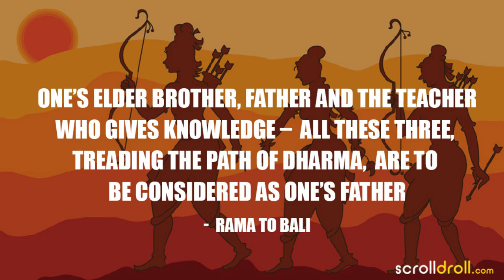GREAT LEARNING FROM ON RAM NAVAMI 10 Quates........